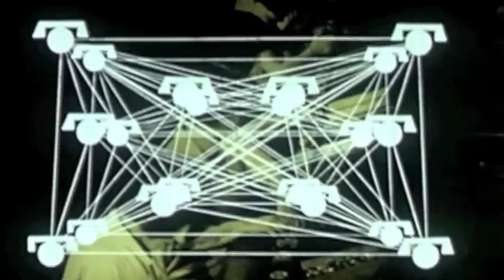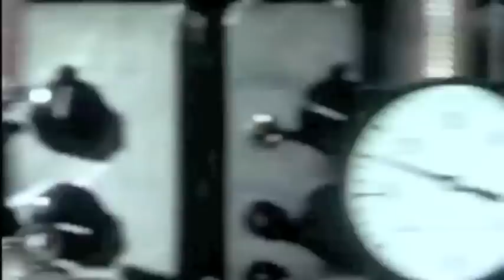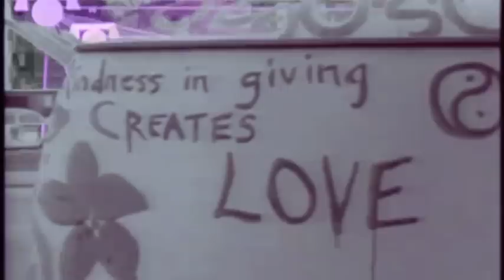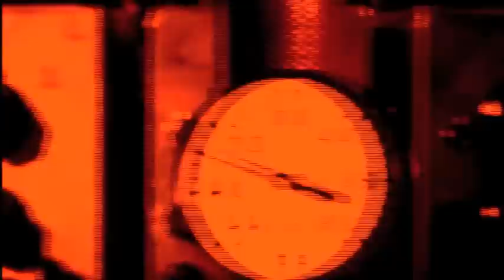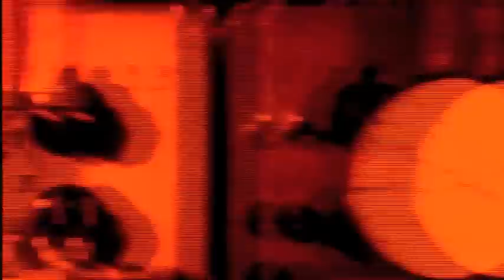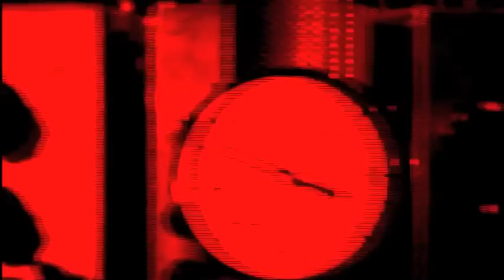The Underground Resistance- Council Grove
The third track off the album "The Grove" by Council Grove
Featuring public domain footage from various anti war demonstrations, including: Protests Galore, Anti war demonstrators storm the pentagon, Duck and Cover, and footage from a western electric documentary called "E.S.S."

Council Grove "The Grove" is available now!